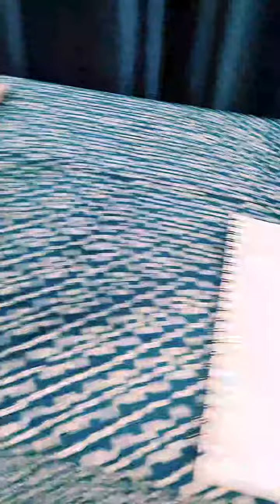Candy Pusher Jackpot LOTS OF CANDY!!!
Arcade Big Sweet Land Candy Pusher Claw Machine today.

We play the candy pusher, trying for a sweet candy pusher jackpot, will we hit the candy pusher jackpot and win lots of chocolate from this candy pusher
This candy pusher game doesn't require any arcade hacks. We will show you how to win at the claw machine.
Arcade hacks, chocolate pusher candy pusher game is our favourite game to play.
We usually like having fun at the big sweet land claw machine.
Candy claw machine jackpot with a claw machine so sweet.
Like a giant coin pusher, and not as big as the big sweet land machine.
How to win at this arcade chocolate claw machine candy pusher.
Arcade jackpot at the candy pusher, candy pusher claw machine.
What is your favourite chocolate at the candy pusher?
Will you share your candy pusher haul? or do you eat all the chocolate that you win at the candy pusher?
Japanese candy pusher, which is your favourite, a normal chocolate candy pusher or the big sweet land candy pusher? Candy pusher claw machine jackpot.
Do you have arcade hacks to share? Let me know your arcade hacks you have to win big at the arcade candy pusher claw machine.
Candy pusher another win at this fabulous chocolate candy pusher.
Claw machine jackpot at the claw machine. Another win at the candy pusher.